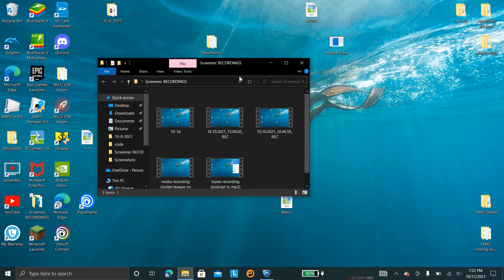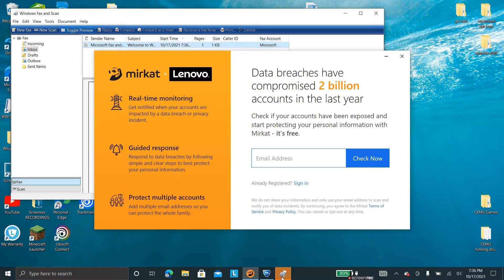rocket league 10-17-2021 #3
rocket league!
like and sub and share!